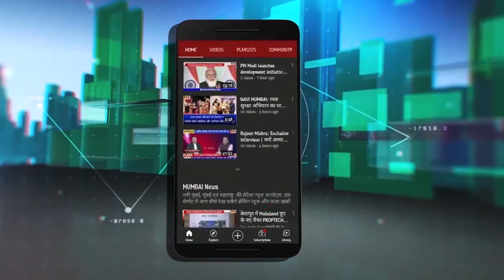Vijay Nahta Visits NMMC : नागरी समस्याओं पर चर्चा | विजय नाहटा ने आयुक्त से मांगा समाधान